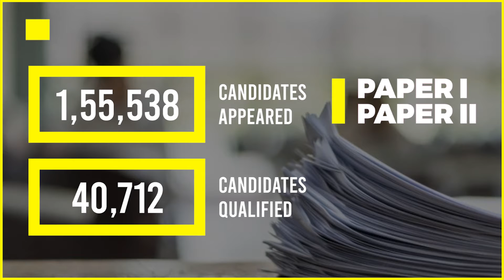JEEAdvanced: Here’s how the top three rankers cracked the exam | Straight Up | EdexLive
jeeadvanced2022 results were declared yesterday. AIR 1 and 2, RK Shishir and Sai Lohith Reddy, respectively, studied from Narayana Group of Institutions.

AIR 3 Thomas Biju also too the help of coaching centres.

But how did they crack jee? Watch the video to find out

Anchor: Seema Rajpal
Edit: Pratheep Kumar